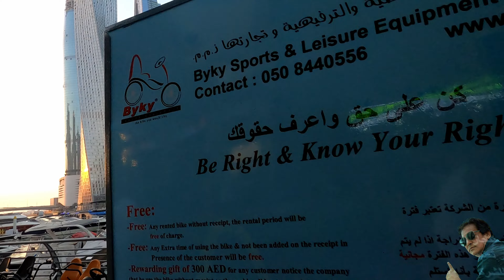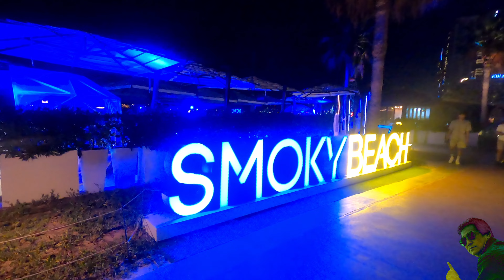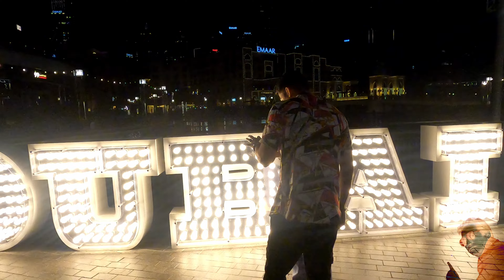Strolling around Dubai Marina & Jumeirah beach, Dubai